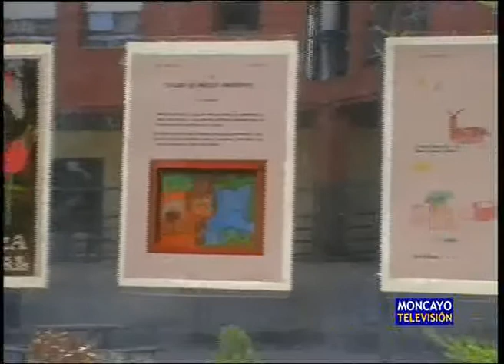Fiesta romana en los talleres de verano